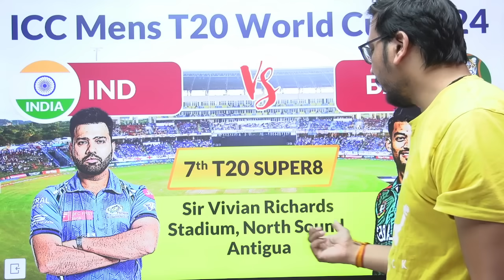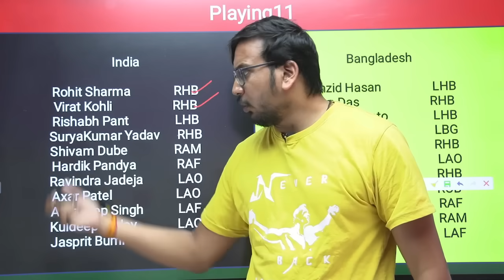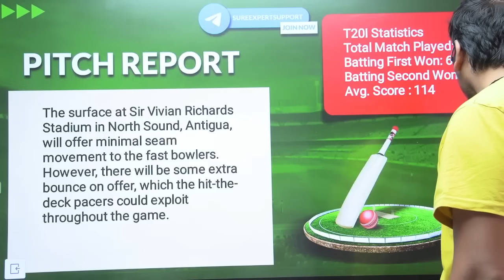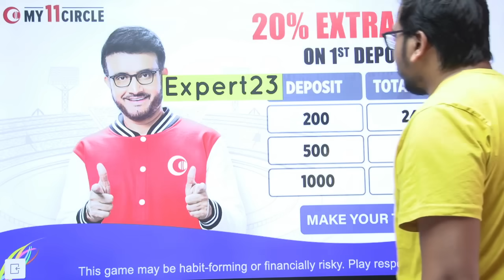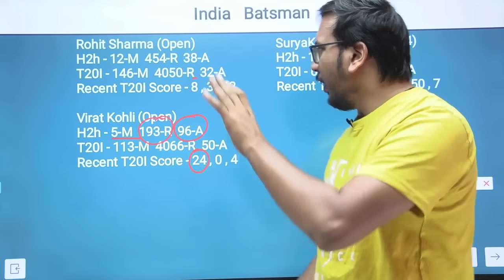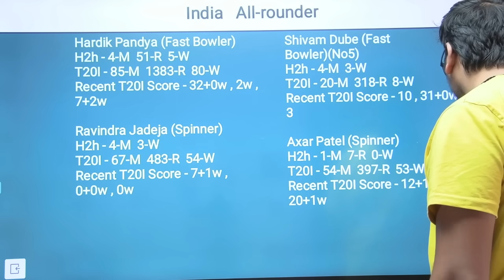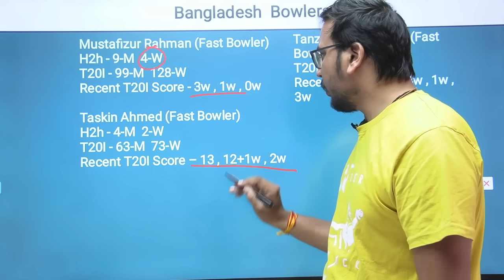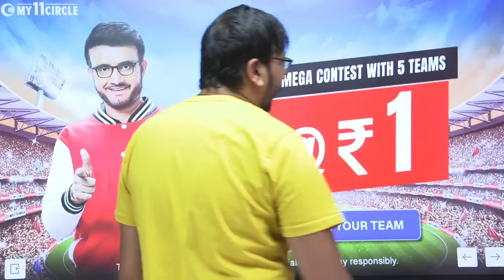IND vs BAN Prediction|IND vs BAN Team|India vs Bangladesh World Cup Match